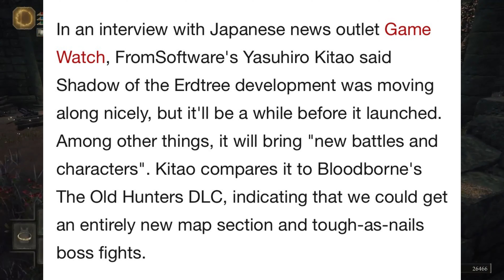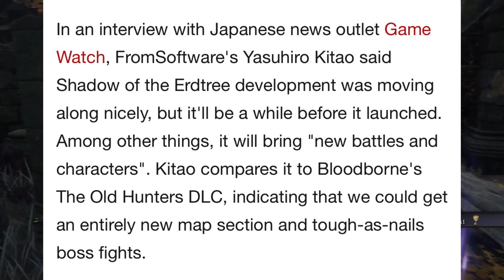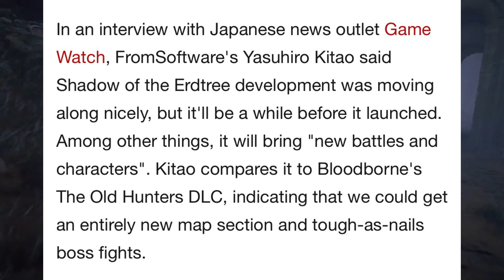What Happened with Elden Ring's DLC ( Shadow of the Erdtree)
What Happened with Elden Ring's DLC ( Shadow of the Erdtree). Take a look into what really is happening to Elden Ring Shadow of the Erdtree DLC and what we can expect and how big it could be?